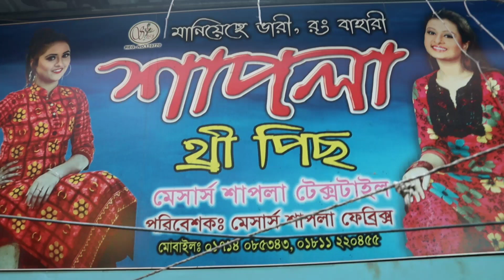320 টাকায় লোন থ্রি-পিস কিনুন নরসিংদী বাবুরহাট থেকে এমন সন্ধান কেউ দিবে না।wholesale three piece bd